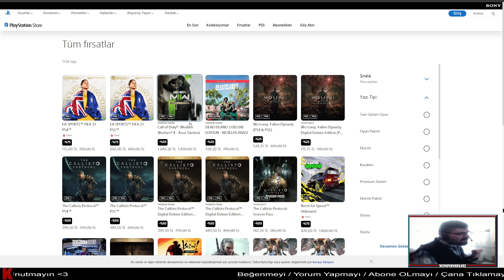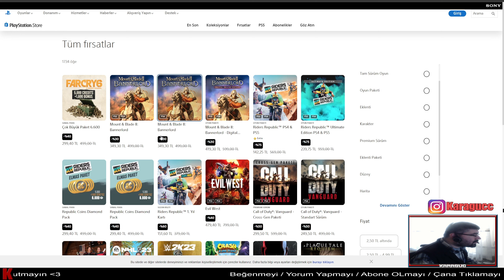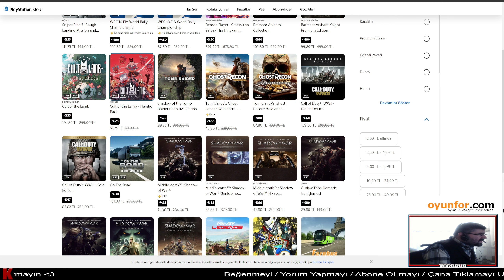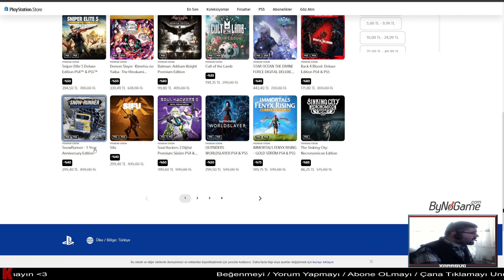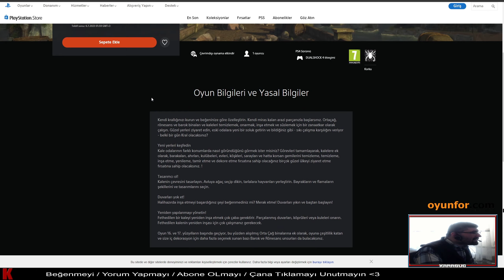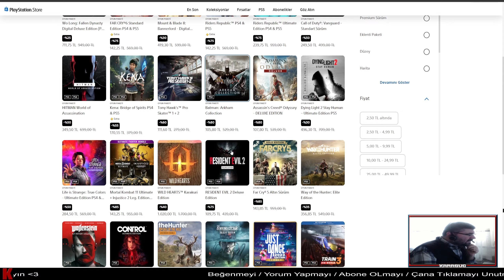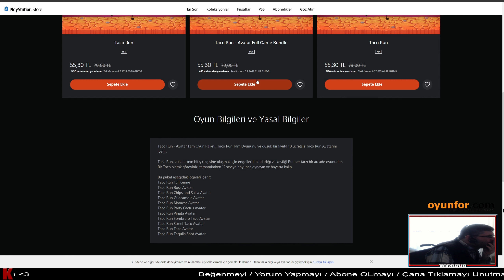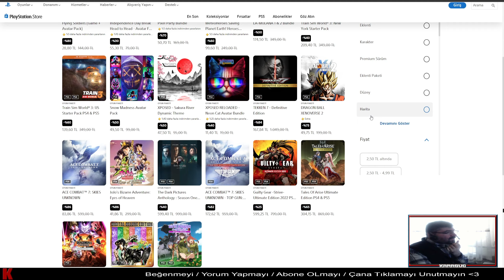BU NEYMİŞ #1 | GAMEPASS - PRİMEGAMİNG - PS STORE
NELER VARMIŞ BAKALIM OYUN İNDİRİMİ Mİ - GAMEPASS - PS STORE DE NELER VARMIŞ BAKALIM
GAMEPASSE NELER GELMİŞ - PRİMEGAMİNG DE NELER VARMIŞ...